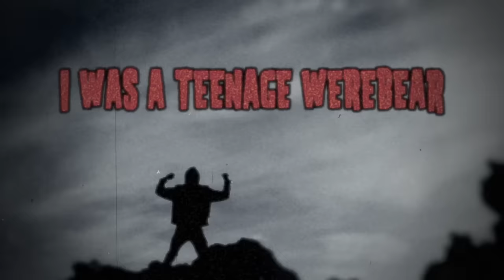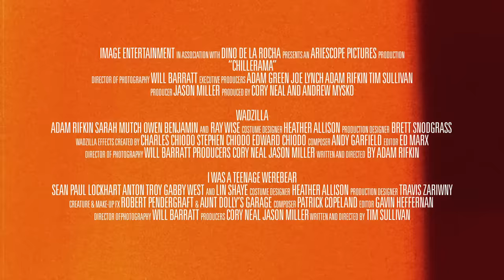Chillerama - OFFICIAL TRAILER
It's the closing night at the last drive-in theater in America and Cecil B. Kaufman (Hatchet's Richard Riehle) has planned the ultimate marathon of lost film prints to unleash upon his faithful cinephile patrons. Four films so rare that they have never been exhibited publicly on American soil until this very night! What could possibly go wrong?

In the spirit of classic anthology films like Creepshow and Twilight Zone: The Movie and containing films that not only celebrate the golden age of drive-in B horror shlock but also span over four decades of cinema, CHILLERAMA offers something for every bad taste. With titles like Wadzilla, I Was a Teenage Werebear, The Diary of Anne Frankenstein, and Zom-B-Movie and featuring appearances by Joel David Moore (Avatar), Lin Shaye (Insidious), Ray Wise (X-Men: First Class), Kane Hodder (Friday the 13th), Eric Roberts (The Dark Knight) and more cameos than you can count, CHILLERAMA is sure to have you screaming for more. From the depraved minds of Adam Rifkin (Detroit Rock City), Tim Sullivan (2001 Maniacs), Adam Green (Frozen), and Joe Lynch (Wrong Turn 2).